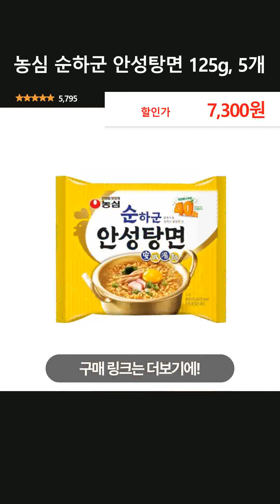농심 순하군 안성탕면 125g, 5개